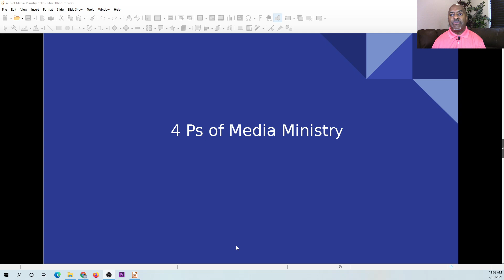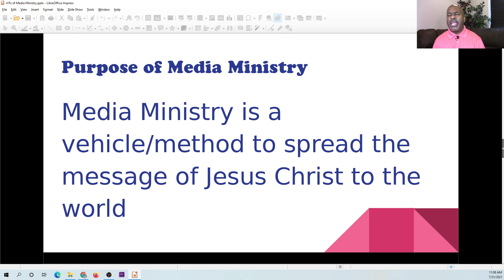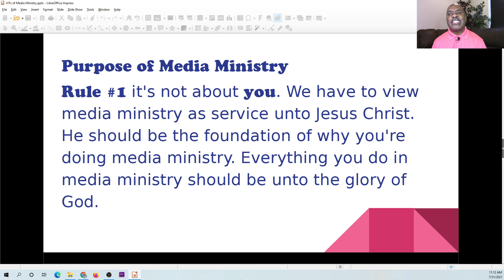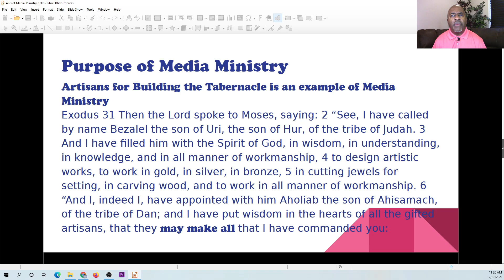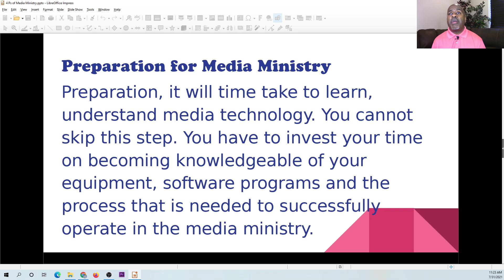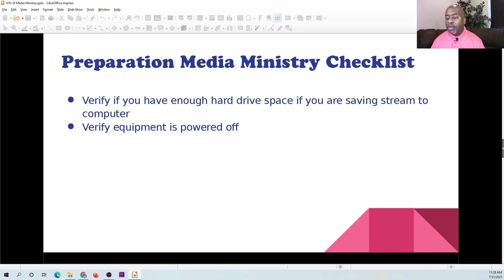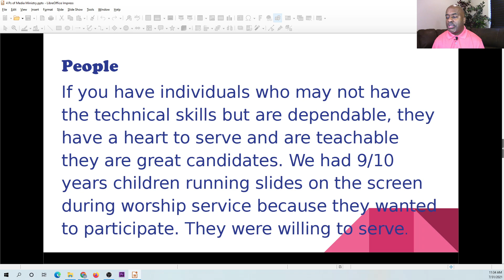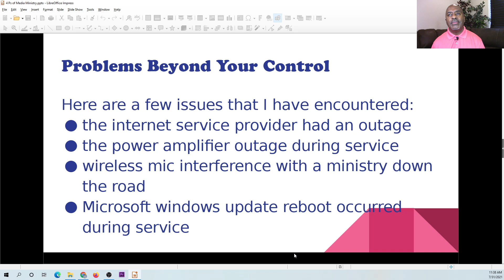The Mindset for Media Ministry